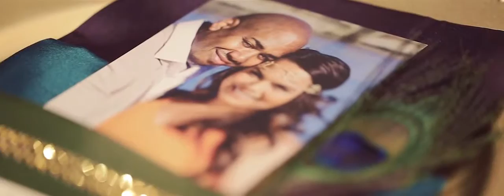Karen & Jorge Highlight HD